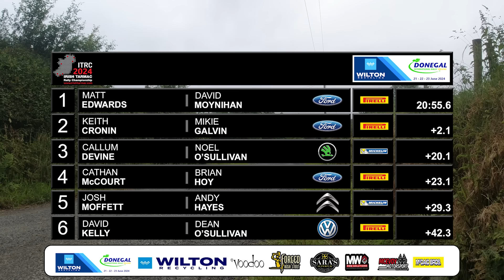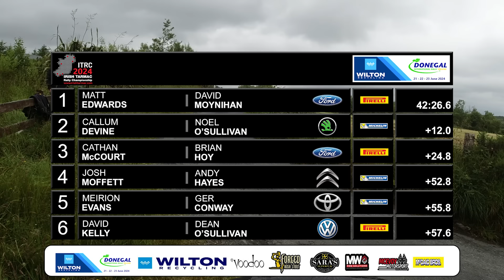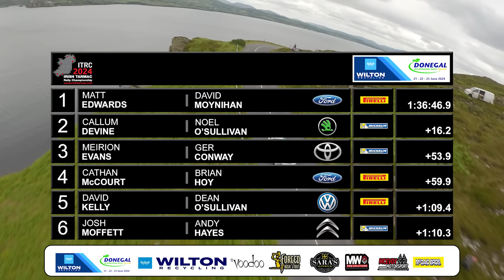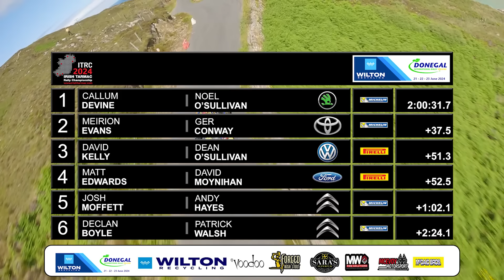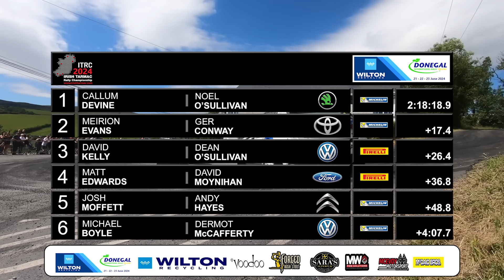Donegal International Rally 2024 Highlights Show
We look back at the best of action from the 2024 Wilton Recycling Donegal International Rally.
20 stages over 3 days challenged crews over Donegals most scenic stages.